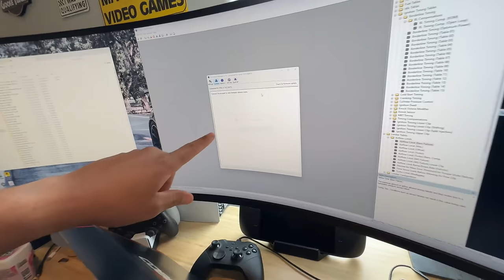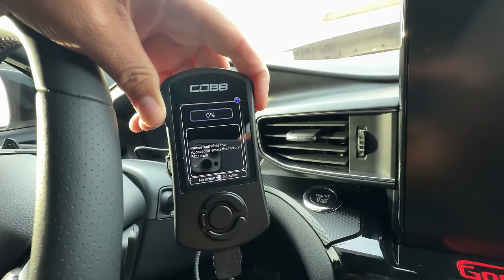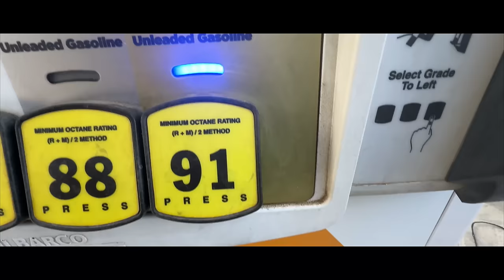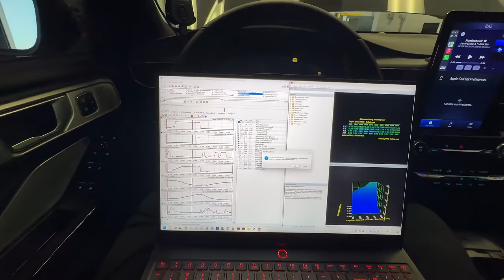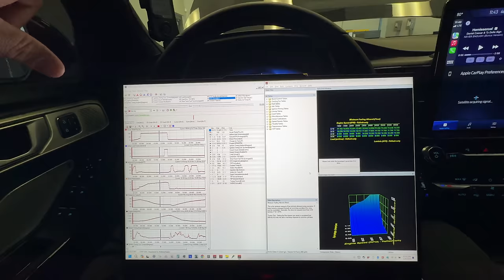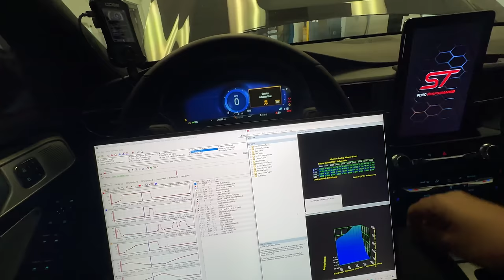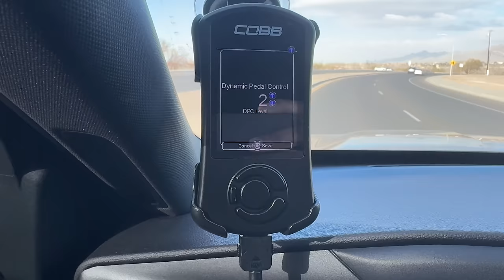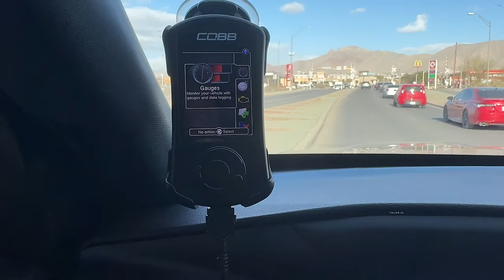COBB is adding the Ford Explorer ST to their LEGENDARY Accessport!!! And we're all in!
No, we aren't leaving Raptor, we're just adding another Ecoboost to the team!

We've wanted to jump into ST for years, but COBB didn't support it. Well that has all changed!  It's finally here! A few weeks ago we bought an ST and have been doing VERY VERY intense testing!

What you all have become accustomed to in the Raptor world, we are going to bring to ST!

Consistent safe power, industry leading customer service, and the best user experience possible!